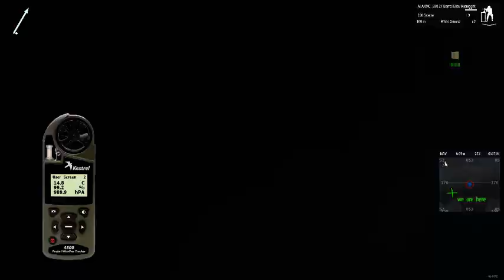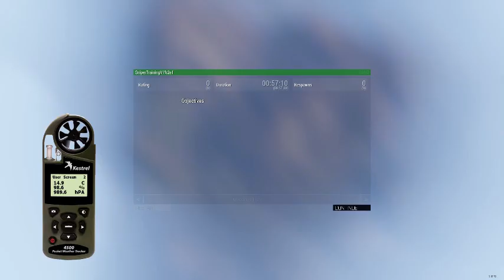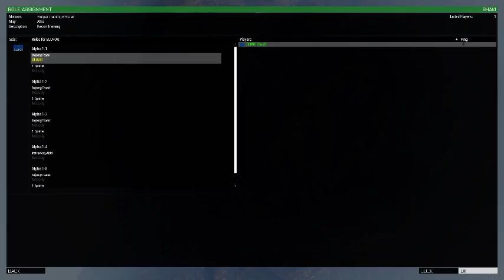Recon training with Creidim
Creidim teaches me how to use the Vector, Atrax, DAGR and Kestrel to setup long range sniper shots in Arma 3.
Apologies to the English listeners. The Language spoken in video is Afrikaans.
My next streams will be in English.